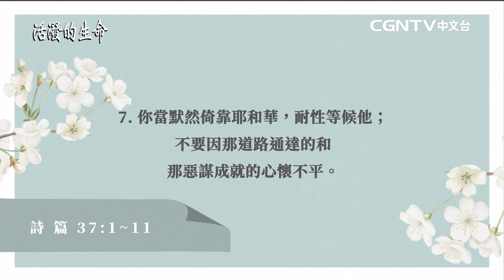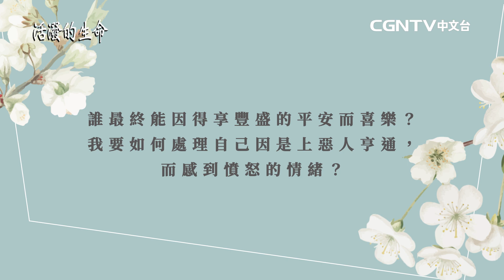[活潑的生命] 20221201 在惡人亨通的日子 基督徒所要選擇的生活方式(詩篇37:1~11)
奉獻帳號：
銀行：國泰世華銀行(013)華江分行
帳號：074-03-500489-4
戶名：社團法人中華基督環球福音網協會

更正 10:00~10:14字卡上 是"世上"惡人亨通 而非"是上"惡人亨通